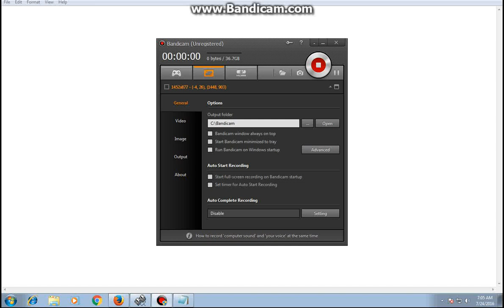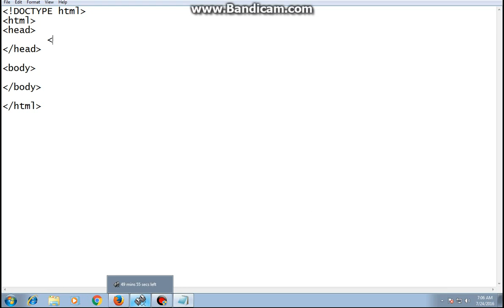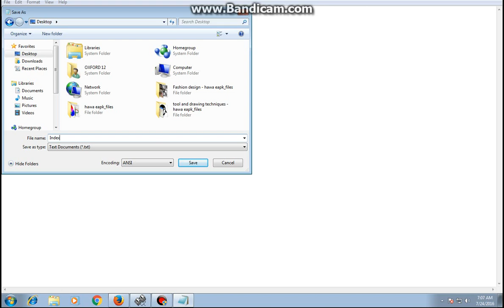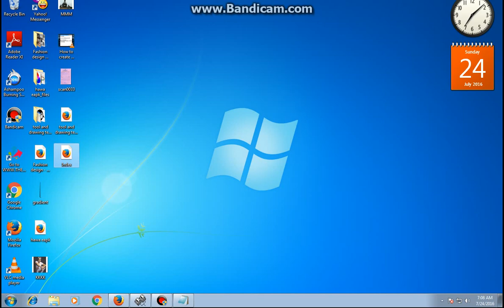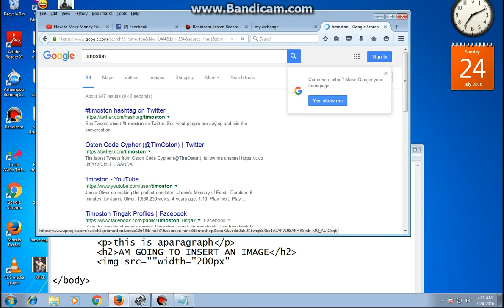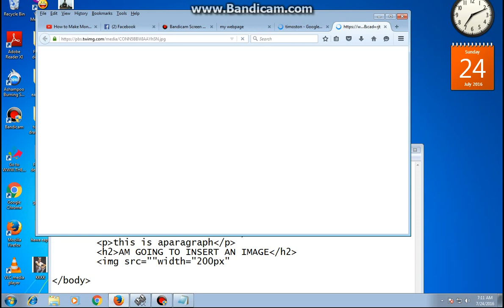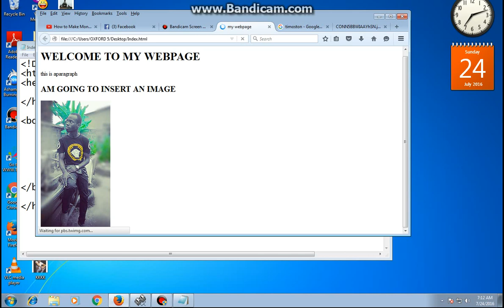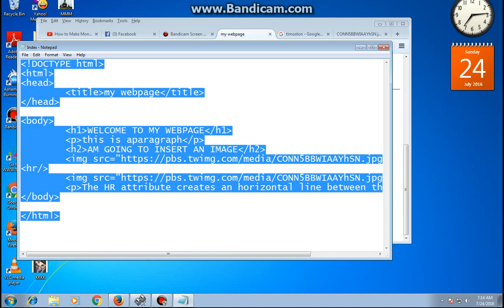How to create your first website for beginners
With HTML you can create your own Web site.

This tutorial teaches you everything about HTML.

HTML is easy to learn - You will enjoy it.